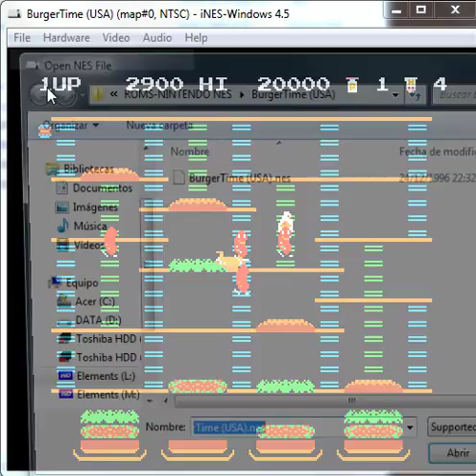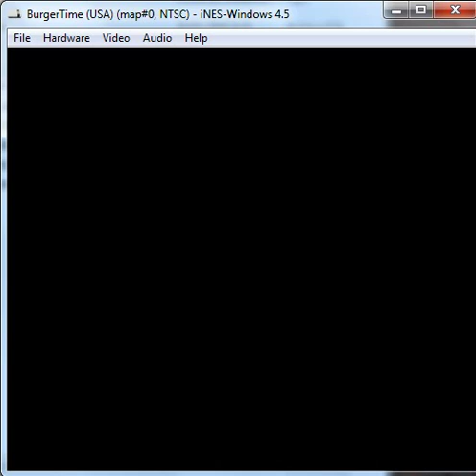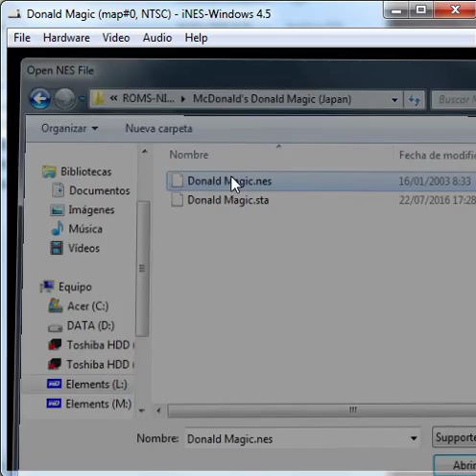BurgerTime - McDonald's Donald Magic - NES Nintendo - emulador iNES 4.5 - testeado Windows 7 x64